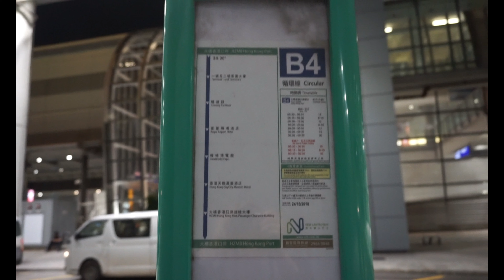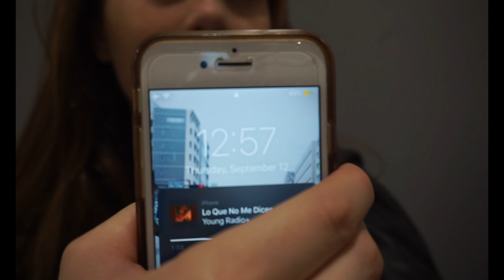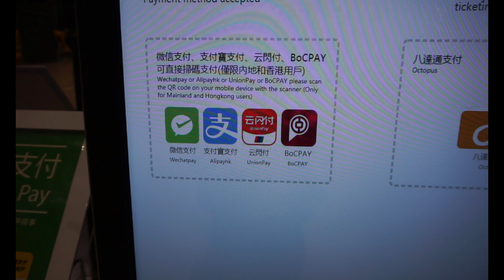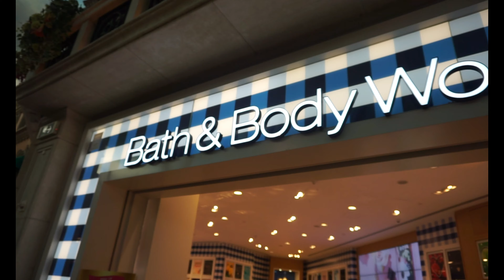UNEXPECTED CHANGES IN PLANS: TRIP TO HONG KONG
We were originally planning to stay in Hong Kong, but because of the protest, we decided to stay in Macao instead. We did, however, manage to explore a bit of Hong Kong in one day :D